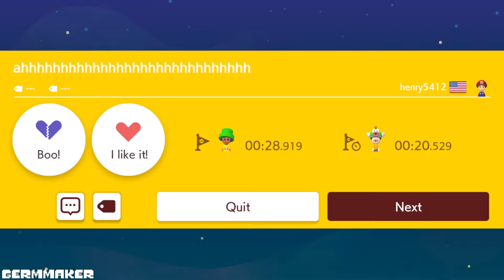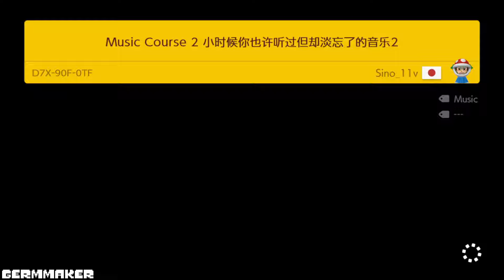Super Mario Maker 2 Endless Mode #172